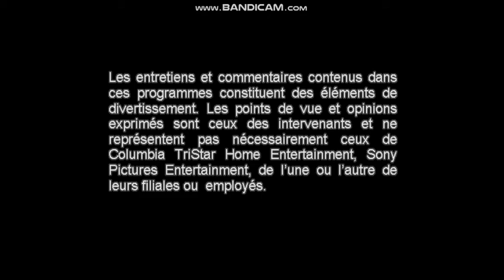Opening To Levity 2003 DVD